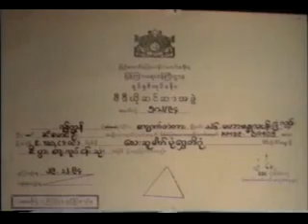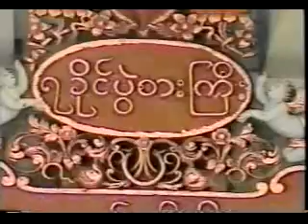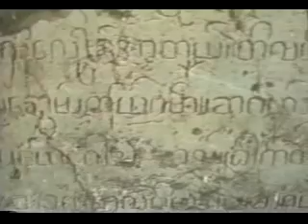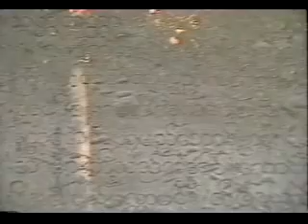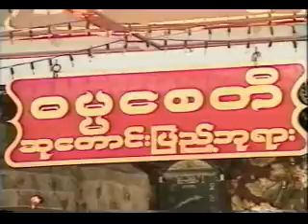Sinh nhật Ngài Shwe Oo Min - Phần 4